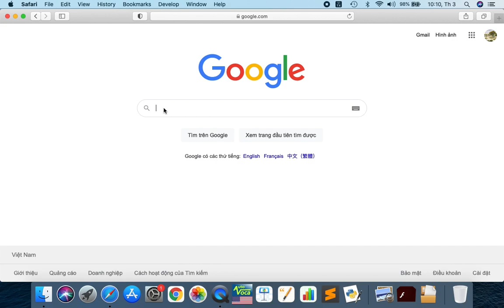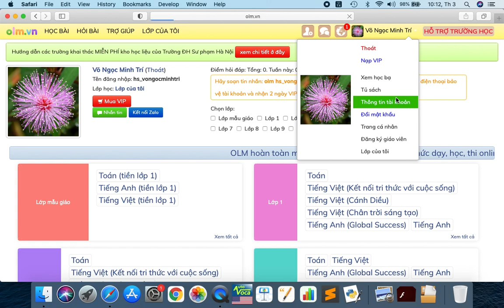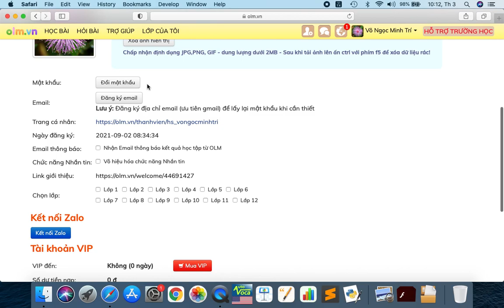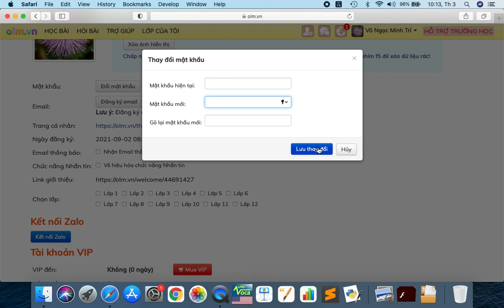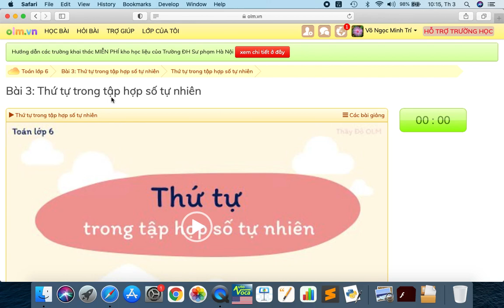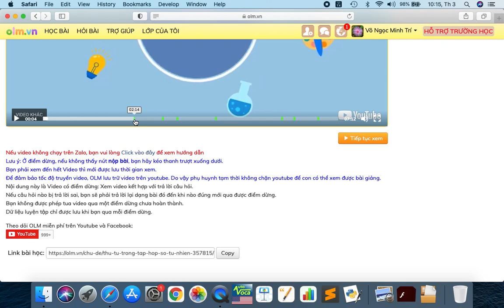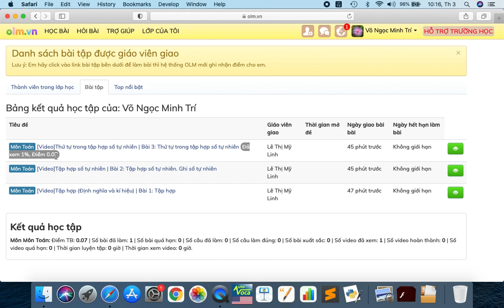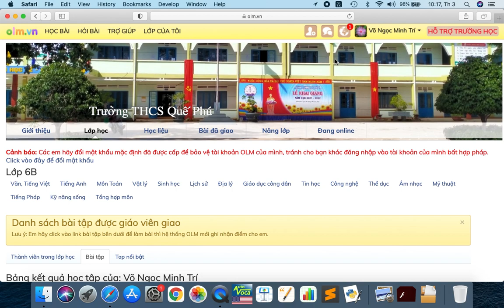HD HS ĐĂNG NHẬP HỌC TRỰC TUYẾN TRÊN OLM.VN